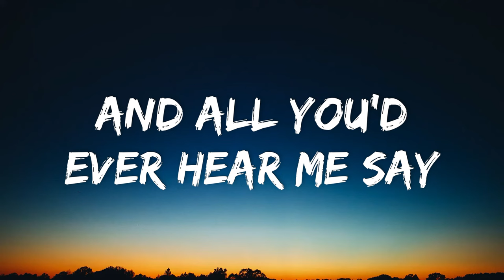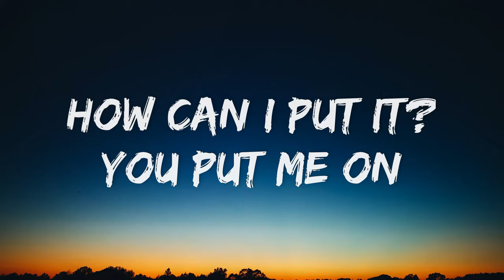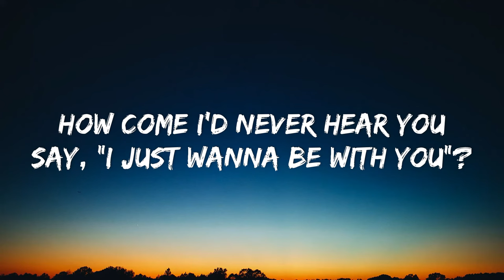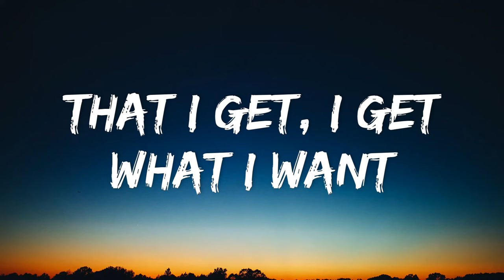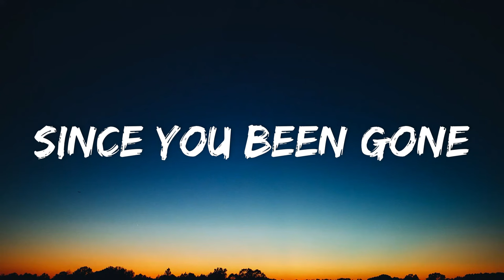Kelly Clarkson - Since U Been Gone (Lyrics)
[Verse 1]
Here's the thing, we started out friends
It was cool, but it was all pretend
Yeah-yeah, since you been gone
You dedicated, you took the time
Wasn't long till I called you mine

[Pre-Chorus]
And all you'd ever hear me say
Is how I pictured me with you
That's all you'd ever hear me say

[Chorus]
But since you been gone
I can breathe for the first time
I'm so moving on, yeah-yeah
Thanks to you, now I get what I want

[Verse 2]
How can I put it? You put me on
I even fell for that stupid love song

[Pre-Chorus]
How come I'd never hear you say
"I just wanna be with you" (With you)
I guess you never felt that way

[Chorus]
Thanks to you, now I get, I get what I want

[Bridge]
You had your chance, you blew it
Out of sight, out of mind
Shut your mouth, I just can't take it

[Chorus]
Since you been gone (Since you been gone)
Thanks to you (Thanks to you)
Now I get, I get what I want
Now I get (I get)
You should know (You should know)
That I get, I get what I want